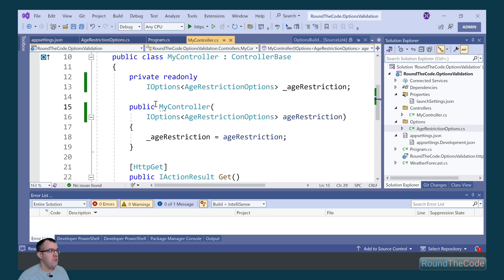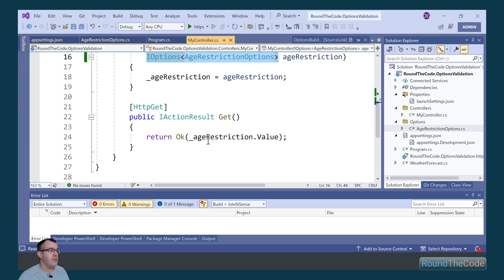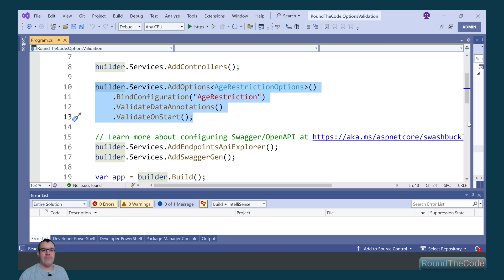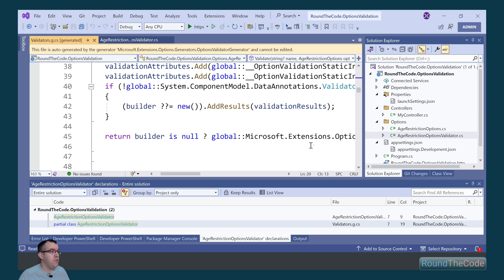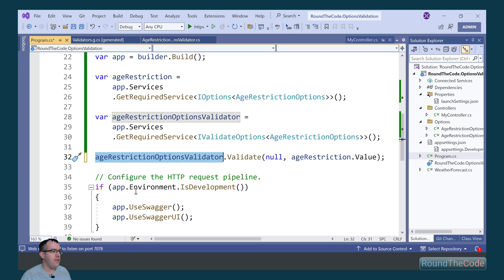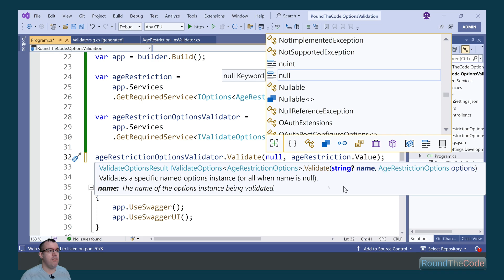Appsettings in .NET 8 are much faster to validate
When we bind configuration options from the appsettings.json file in an ASP.NET Core Web API, they can be validated using data annotations. Not only can they be validate on runtime, but they can also be validated before the application has even started.

This functionality has been around for a number of .NET versions, but with .NET 8 there is a new faster way of performing validation on configuration options.

In this video, we'll explore the previous way of implementating validation on config options and explain what the performance improvements are with .NET 8 and why you should use them.

► Chapters
0:00 What we'll cover
0:12 Validate configuration options before .NET 8
2:16 Why validating options can be slower
2:35 Validate configuration options with .NET 8
5:16 How to read an appsettings.json value